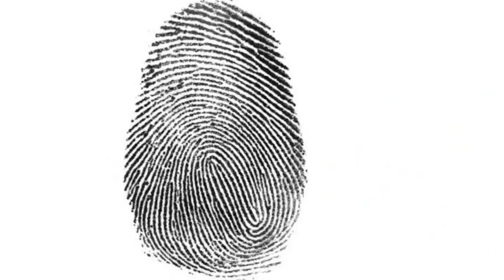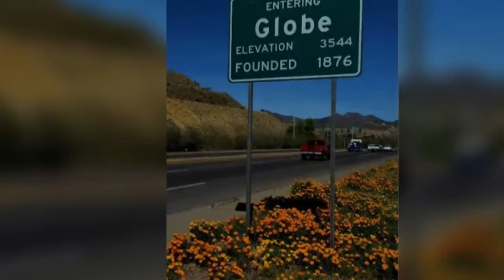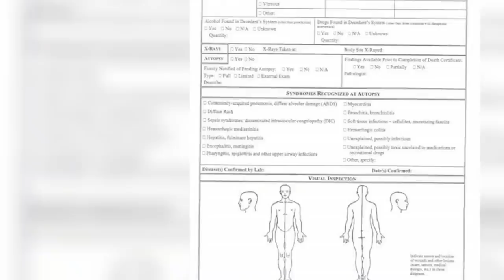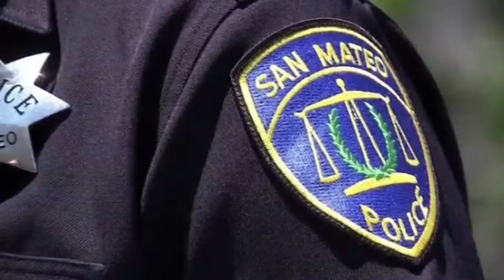3 Cold Cases Recently Solved In 2021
Today we take a look at 3 Cold Cases That Have Been Solved In 2021.

00:00 Intro
00:18 Albert Woolfolk
02:44 Bonny Baker
06:26 John Harris Jr